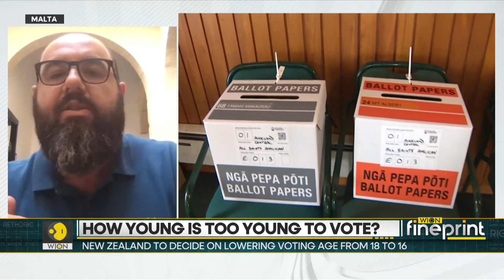WION Fineprint: How young is too young to vote?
New Zealand's supreme court has ruled that not allowing 16 and 17-year-olds to vote amounts to age discrimination. Will the national voting age be lowered from 18 to 16?